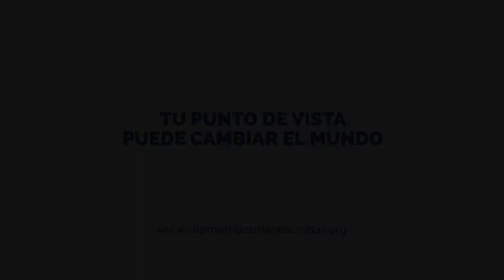Loita contra o plástico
Reflexión sobre a orixe e consecuencias do uso de plásticos.

IES DE VILALONGA
Festival de Clipmetrajes de Manos Unidas